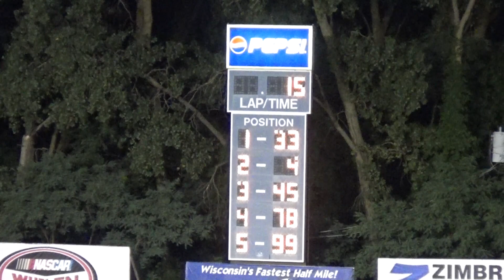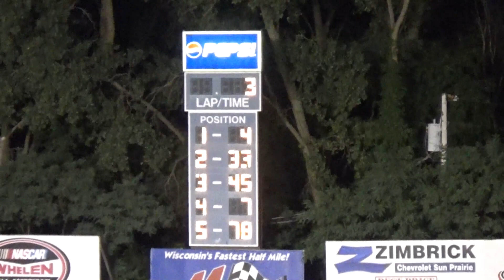Madison '18 - Sportsman Feature #1 From August 10, 2018